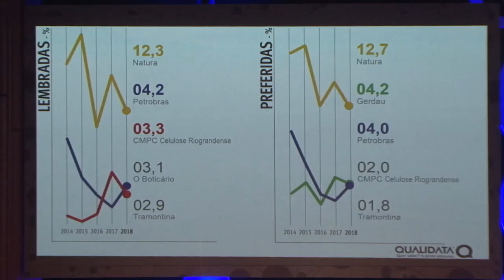Pesquisa Marcas de Quem Decide reconhece Sartori como o Homem Gaúcho do Ano